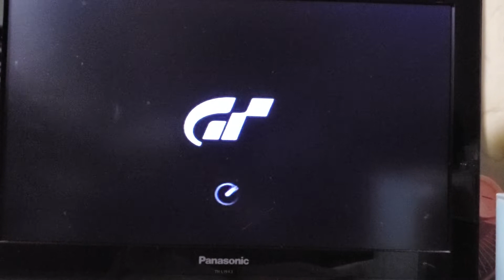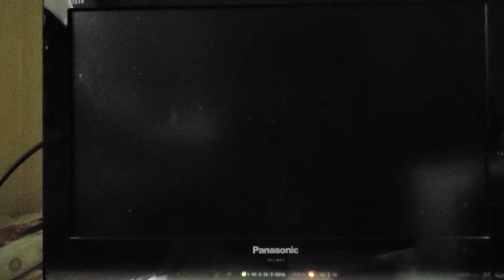グランツーリスモ4 スーパーライセンス S-6 ゴールド (55秒935)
Gran Turismo 4 super license test S-6 gold time (0'55.935)